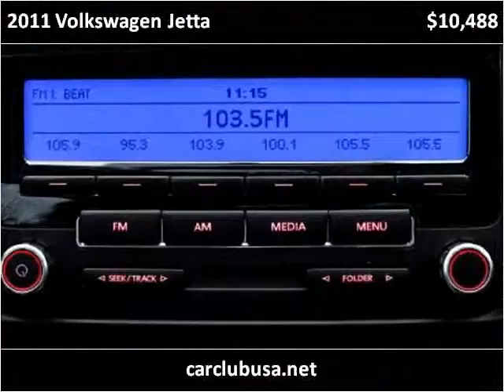2011 Volkswagen Jetta Used Cars Miami Gardens FL